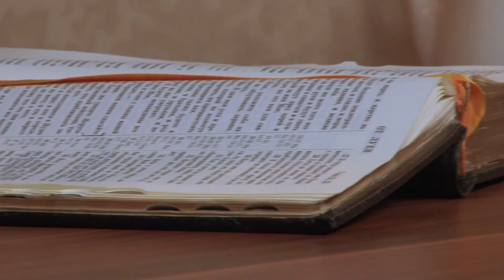Утро с Библией. «Будь благословением»